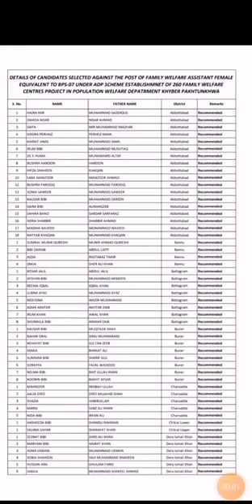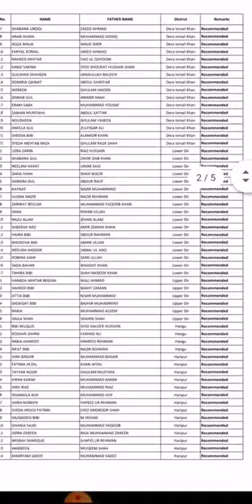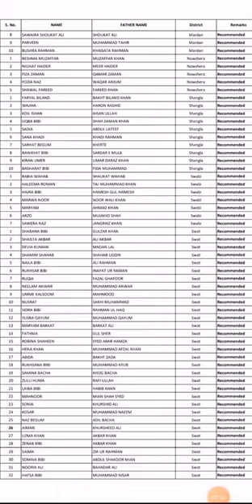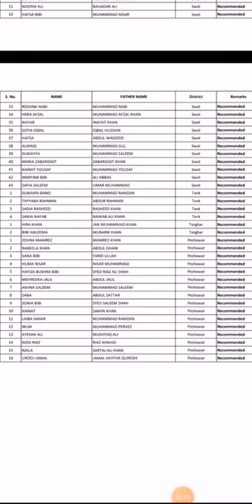family welfare assistant final maritlist 2023|Family welfare assistant all district final maritlist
Family welfare assistant phase 3 final maritlist 2023
Family welfare assistant phase 3 maritlist 2023
All distric of kpk final selections maritlist 2023
Family welfare final maritlist 2023